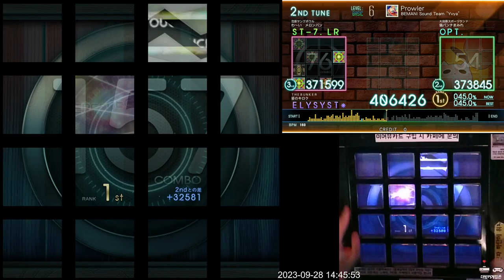(추석 특집) [Jubeat beyond the Ave.] Prowler BSC FC 994k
Lv. 6 (Basic)
Note: 347

너무 어려워서 두 번밖에 안 치고 포기...(2트만에 올 옐로우는 덤)
다음에 제대로 하겠습니다.